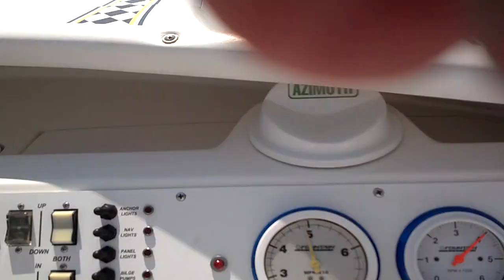Galveston Bay flyby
Texas Outlaw Challenge 2012. on the way to first card stop